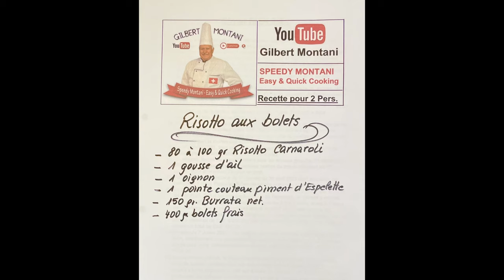RISOTTO aux BOLETS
RISOTTO with BOLETUS
RECEIPT :  (in Englisch for 2 pers)
- 400 gr. of Boletus mushrooms
- 80 till 100 gr. Risotto Carnaroli
- 150 gr fresh Burrata
- 1 onion
- 1 garlic
- A tip of the knife Piment d’Espelette (Chilli)
- Salt, pepper, olive oil

COOKING :
- Clean and cut 12 slices of boletus, cook it
   braun in a pan and reserve it for later
   decoration on the plates.
- Cut the rest of boletus in slices
- Put oil in a hot pan and add the boletus
   till they have a caramelize color. Reserve it
- Put oil in a casserole
- Add the sliced onion and garlic.
- Add the rice and make it shiny, add the
  water or bouillon, let cook slowly.
- Add the boletus mushroom, salt, pepper
   and Espelette Piment.
- Let boil and cook slowly the risotto, mix
  and add some more broth or water if
  needed. After 18 min the risotto schould
  be cooked.
- When the risotto is cooked, close the fire
  and add the Burrata cheese inside and mix
  slowly.
- Serve in a plate and garnish it with the
  Boletus grilled slices, the skin of Burrata
  and Basil

RECETTES:  (en Français )
- 400 gr. de bolets frais
- 80 à 100 gr. de Risotto
- 80 gr. Fromage Frais de Burrata
- 1 oignon émincé finement
- 1 gousse d’ail émincé finement
- 1 pointe couteau Piment d‘Espelette
- Sel, poivre et huile d’olive

CUISSON :
- Nettoyer les bolets et découper 12 belles
   tranches a frire dans une poelle, sel et
   poivre, puis réserver pour la garniture.
- Emincer grossièrement le reste des bolets,
  mettre dans une poêle préchauffée avec
  un peut d’huile, laisser caraméliser puis
  réserver pour la garniture finale.
- Mettre de l‘huile dans une casserole,
  ajouter les oignons et ail hachés, laisser
  transpirer, puis ajouter le riz, glacer et
  mettre de l‘au ou bouillon.
- Ajouter les bolets dans le risotto
- Ajouter le sel, poivre et piment
  d’Espelette, remuer et cuire à feu doux.
- Cuire le risotto à petit feux, remuer
  souvent, ajouter du bouillon peut a peut.
- Quand le risotto est cuit, retirer du feu et
  ajouter l’intérieur crémeux de la Burrata
  et remuer gentiment. Il devient crémeux.
- Servir sur les assiettes et décorer avec les
  12 tranches de bolets grillées, basilic et
  la peau du Burrata émincé